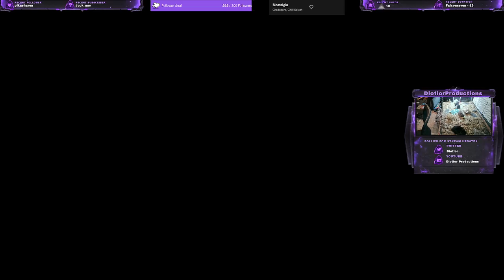We are Dwarves, and We Are Mining! Rock and Stone! Deep Rock Galactic - 04/11/22